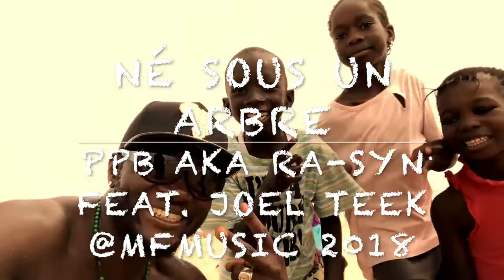Né sous un arbre PpB aKa Ra Syn @mfMusic 2018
Ra-Syn revient dans les bacs avec un nouvel album dont le titre n'est pas encore dévoilé mais qui suscite déjà beaucoup d'intérêt sur la toile. Précédant cette sortie, Ra-Syn vous propose de redécouvrir en clip son premier opus « Né sous un arbre ». Ce titre qui a su séduire toutes les générations est une vraie "madeleine de Proust" à savourer sans modération.

Les nombreux avis sur ce nouveau clip sont sans conteste, original et sans fioritures, une musique propre aux sonorités du Cameroun, "Né sous un arbre" par ses textes toujours actuels et engagés est un véritable glas pour le réveil des consciences sur les réalités de l'Afrique.

Soyez les premiers à diffuser et à participer à la promotion du nouvel album du rappeur né sous un arbre !

Booking & General Management:  Nawal Nguele